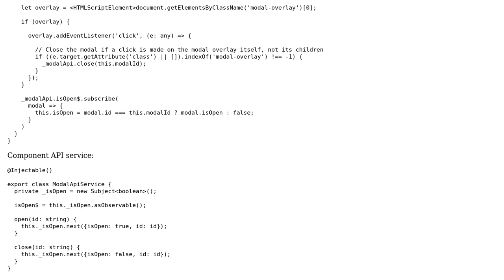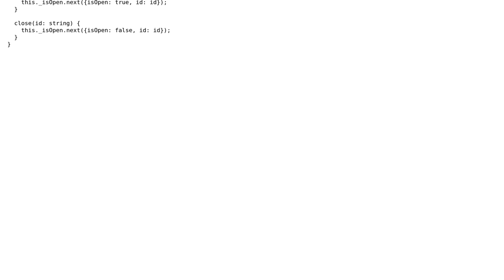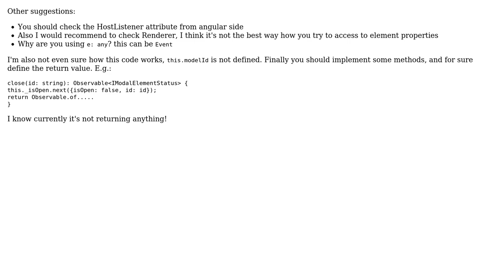Modal component in Angular 2 (3 Solutions!!)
Modal component in Angular 2

With thanks & praise to God, and with thanks to the many people who have made this project possible! | Content (except music & images) licensed under CC BY-SA | Music | Images & others | With thanks to user testydonkey user SAM OnELA user Kamil Naja user Embrioka user Daniel Mylian user Chrillewoodz and the Stack Exchange Network Trademarks are property of their respective owners. You are responsible for your own actions.